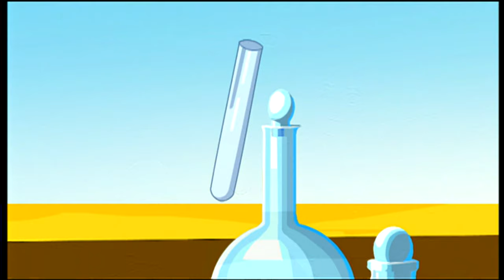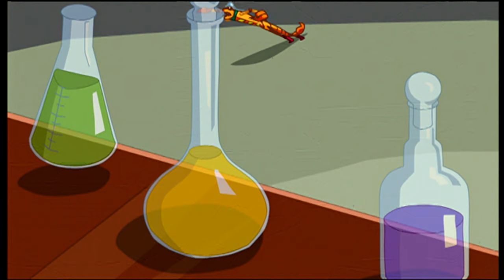FARHAT 2 - LO SCORPIONE NERO | Stagione 2 | Episodio 1 Completo | Doppiaggio Italiano | Italian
Farhat 2, cartone animato per bambini | The Shariman – a crystal that emanates pure, clean energy – is in the possession of Prince Farhat, who wishes to have its power distributed equally throughout the world. Unfortunately, Farhat’s father – the Emir – is not in agreement with his son’s plan. However, with the help of Tilda, Ben and Ali – the prince’s inseparable companions from the first series – young Farhat attempts to put his plan into practice. Yet unbeknownst to the prince, the villain Rashid prepares his escape from the depths of his prison cell, though the later is unaware that he himself will serve as a mere pawn in the scheme of the newly-awakened demon Egokhan whose ambition is to blanket the world in evil. Will Farhat succeed in his attempt to harness the power of the Shariman, or will he be crushed by the malevolent force of the demon? Canale fantastico pieno di cartoni magici. Animazione da tutto il mondo, migliaia di episodi, avventure infinite!